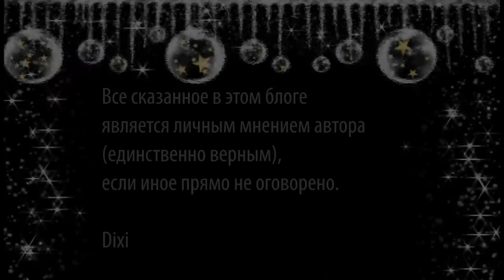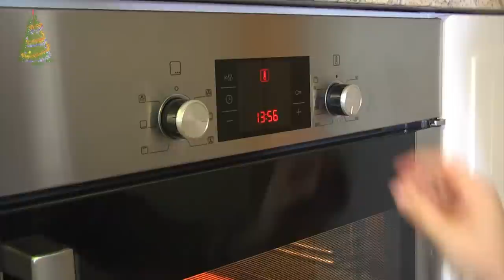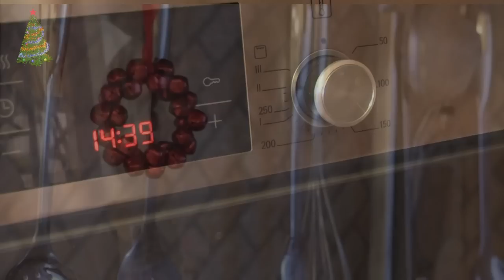Как приготовить свиной рулет, как вкусно приготовить вторые блюда, новогодние рецепты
Необходимые продукты (на 8 человек)

Свиная шея 2 кг
Большой пучок зелени
Чеснок 1/2 головки
Твердый сыр 100 г
Сухари 2 шт
Кедровые орешки - 1/2 стакана
Мука для панировки
Соль, перец
Растительное масло для обжарки

Для соуса:
Темное пиво (или кр. сухое вино, или бульон) 100-200 мл
Репчатый лук - 1шт
Измельченные томаты или томатная паста - 1/3 стакана

Инструментарий:
Сковорода, посуда для запекания в духовке (с крышкой или фольга), шпагат для обвязки рулета 2,5-3 метра.

Произведение «Как приготовить свиной рулет, как вкусно приготовить вторые блюда, новогодние рецепты» созданное автором по имени Дмитрий Fresco, публикуется на условиях лицензии Creative Commons «Attribution-ShareAlike» («Атрибуция — На тех же условиях») 4.0 Всемирная.